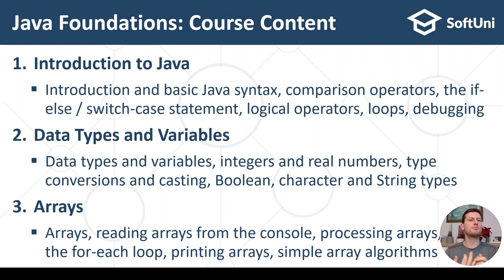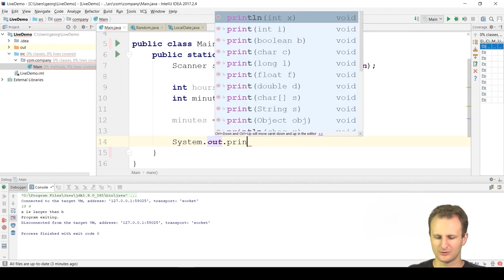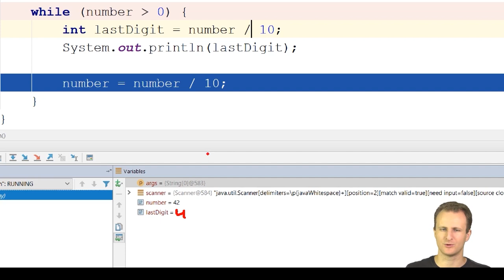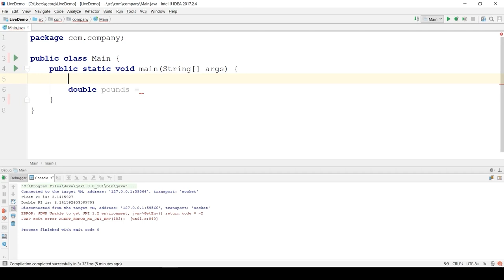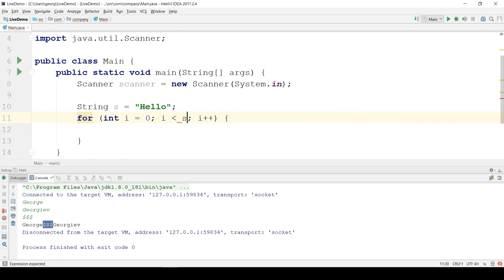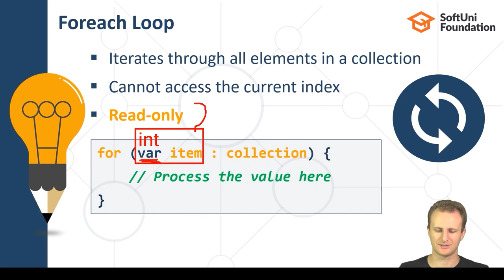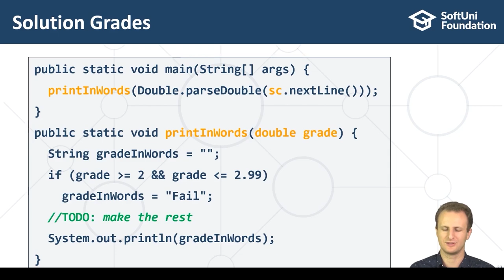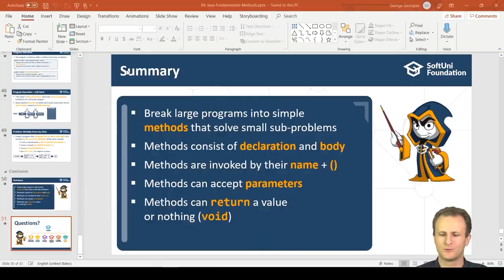Java Foundations Certification - Full Course [Part 1/3]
Become a Java Certified Developer with the first part of our free Java Foundations Full Course!
This 30-hour course teaches you some of the main concepts of Java programming. After watching all three parts, you will be ready for the official exam from Oracle – Java Foundations 1Z0-811.
In today's video, you will get familiar with basic Java syntax, conditions, loops, data types, arrays, and methods.

00:00 Intro
04:01 Course Content
14:00 Your Course Instructors
19:05 The Judge System
21:57 Java Introduction - Basic Syntax, Conditions, Loops
03:07:31 Data Types and Variables in Java
05:37:58 Arrays in Java
07:25:55 Methods in Java: Defining and Using Methods

This course teaches skills, not just theory. Each course video comes with carefully prepared hands-on practical exercises, where you write code to solve practical problems, run and test your solutions, maybe make mistakes, fix them, and test your code over and over until it finally works properly. The entire course provides more than 70 exercises, with automated grading in the SoftUni judge system. You can find the link in the blog post.